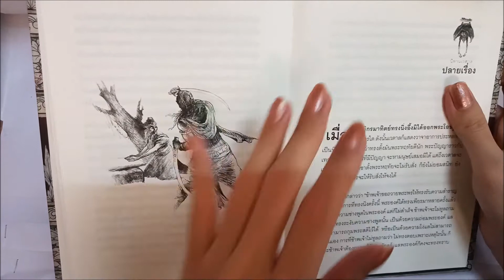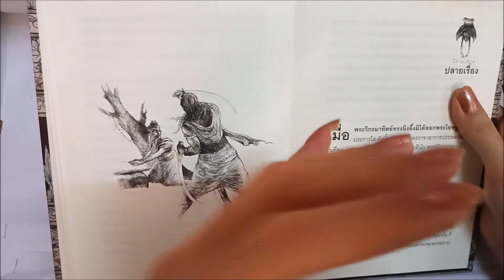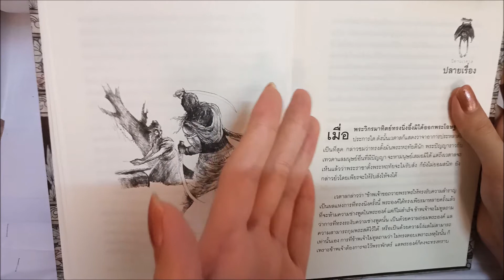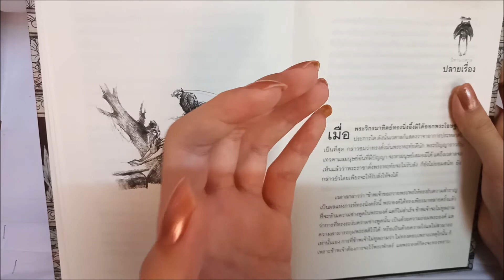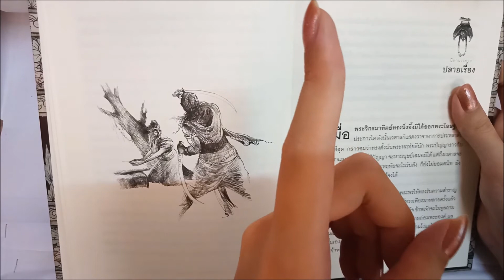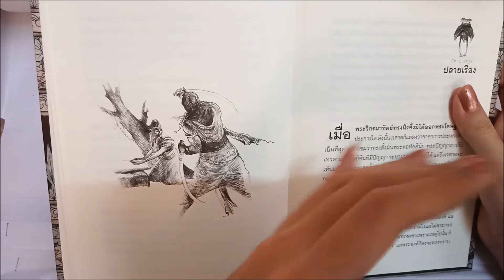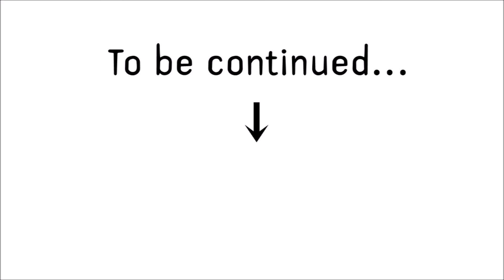[รีวิวนิทาน] นิทานเวตาล : เรื่องที่ 14 “ปลายเรื่อง”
(ถ้าพูดผิดพลาดขออภัยด้วยค่ะ, ถ้าเสียงเบาช่วยเพิ่มเสียงด้วยนะคะ,เพื่อความคมชัดกรุณากดHDด้วยค่ะ)
 - สวัสดีค่ะ วันนี้บีบีมารีวิว “นิทานเวตาล” เรื่องที่ 14 “ปลายเรื่อง” หลังจากที่พระวิกรมาทิตย์ได้ฟังเรื่องเล่าของเวตาลก็เกิดความงุนงง และเมื่อฉุกคิดขึ้นได้ว่าไม่ควรพูดกับเวตาล จึงรีบสาวเท้ากลับไปหาโยคี และเรื่องราวทั้งหมดของนิทานเวตาลก็จะจบลงในเรื่องนี้ เรื่องราวจะจบลงอย่างไร จิ้มดูคลิปได้เลยค่ะ!

สำหรับใครที่เพิ่งเข้ามาดูรีวิวนิยายของบีบี แล้วรู้สึกชอบ ก็ฝากกดติดตามช่องของบีบีด้วยนะคะ
เพื่อเป็นกำลังใจอันยิ่งใหญ่ในการทำคลิปต่อๆไปค่ะ ขอบคุณล่วงหน้าค่ะ
สามารถแนะนำนิยายหรือพูดคุยที่คอมเม้นด้านล่างได้เลยค่ะ

อยากเม้ามอยแบบยาวๆ ก็ตามไปที่ Facebook เลยจ้า